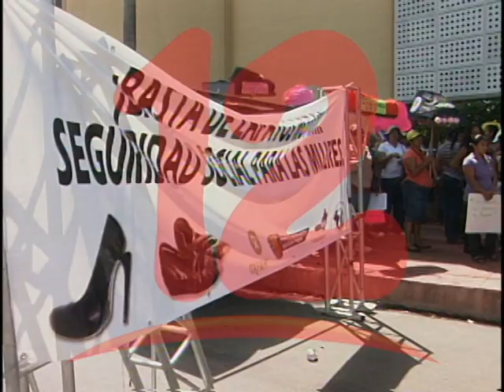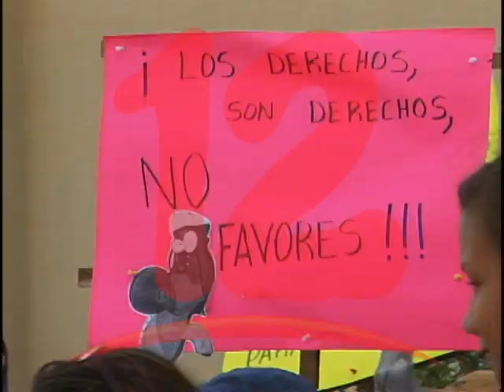ESTADO AUTORITARIO Y PATRIARCADO COMPARTEN MISMA MATRIZ DE PODER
Nicaragua retrocede en materia de tolerancia a la violencia de género.